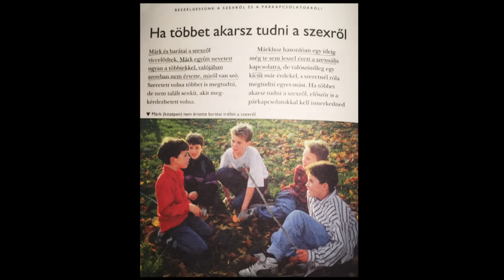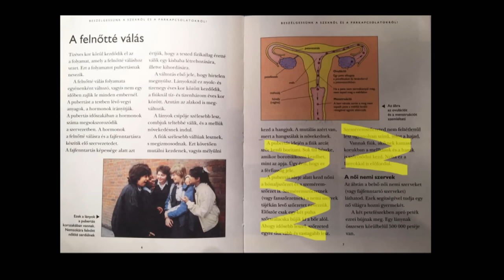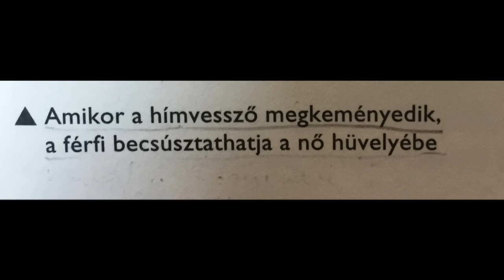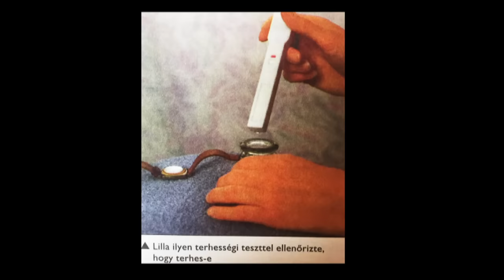Szabó Balázs Máté: A CSENGŐ A TANÁRNAK SZÓL? I 2. rész